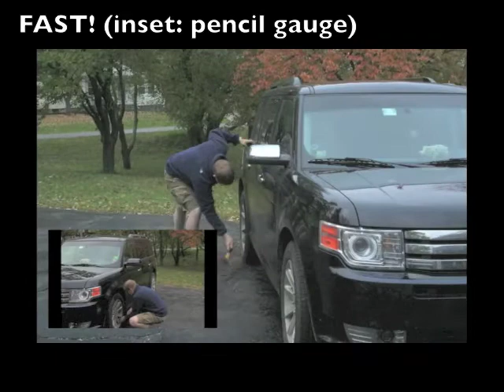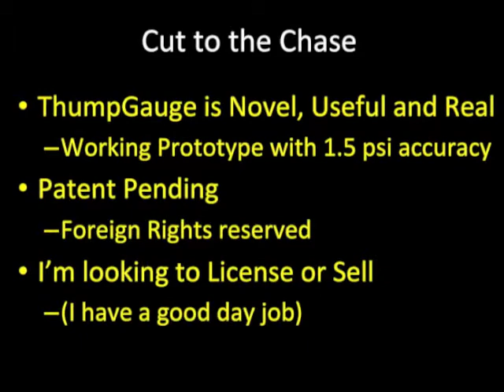ThumpGauge Marketing Pitch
Made this after I got the Mark I working (still tethered to a computer by a data cable)